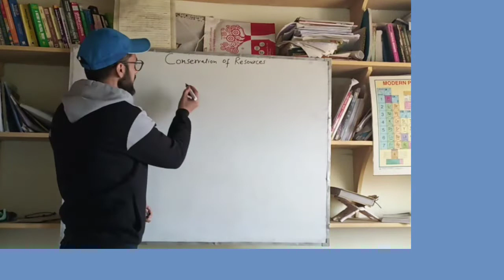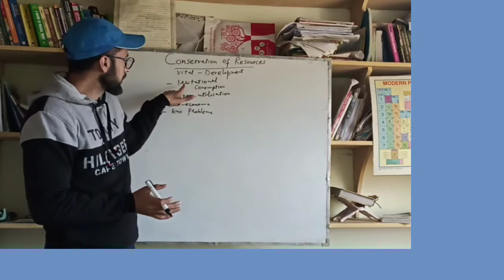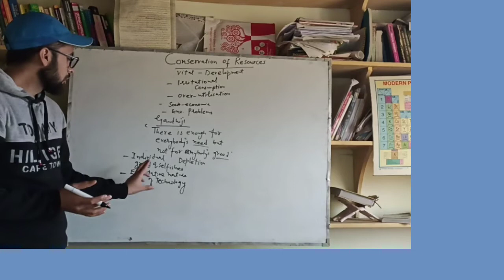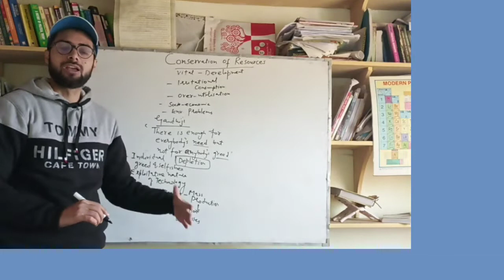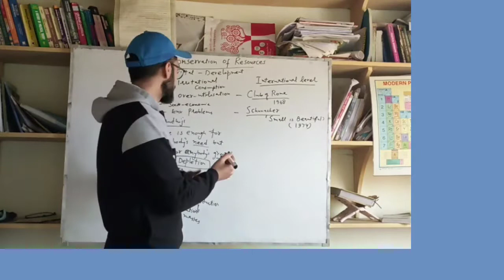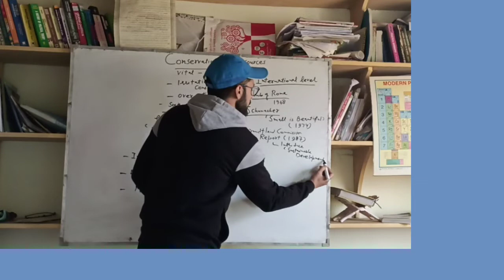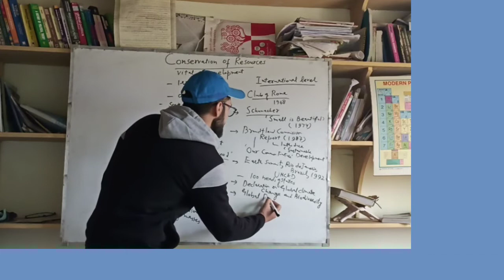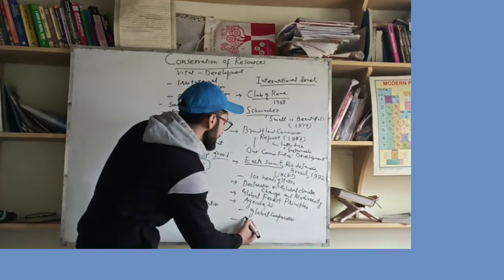Conservation of Resources|| Resources and Development|| Class 10th || Lecture 6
The lecture highlights the need of conservation, ideas of Gandhiji and best international practices.